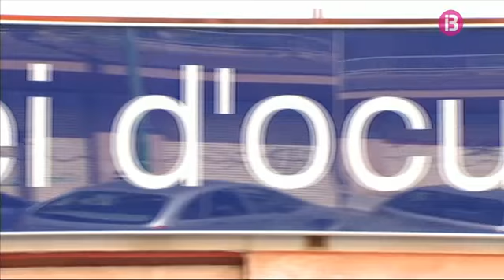150.000 aturats a les Illes Balears